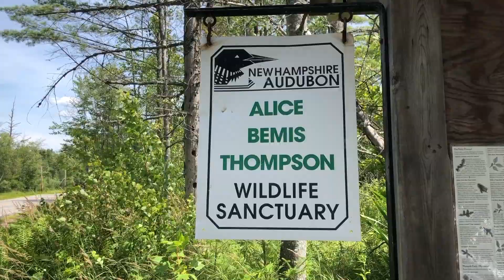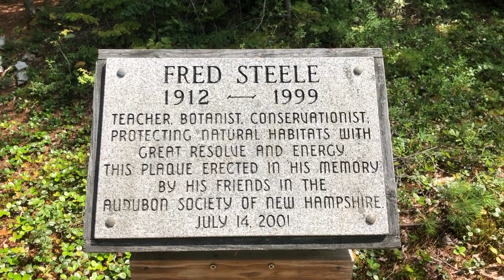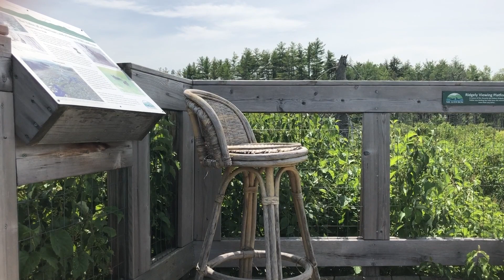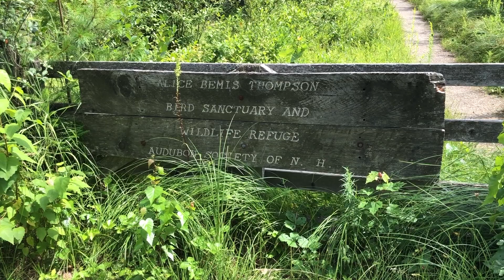Alice Bemis Thompson Wildlife Sanctuary: A Hidden GEM?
Welcome to the Alice Bemis Thompson Wildlife Sanctuary! Join me on a quick little jaunt in this picturesque wildlife sanctuary named after Alice Bemis Thompson. Explore the serene beauty of nature as I encounter diverse species of plant life in a natural habitat. From colorful flowers to buzzing bees, this sanctuary is a haven for all nature lovers. Sit back, relax, and immerse yourself in the tranquility of this enchanting place. Get ready to be inspired by the wonders of ABT Wildlife Sanctuary!